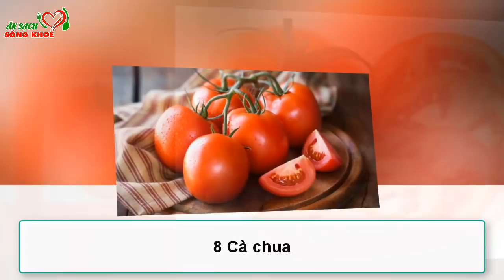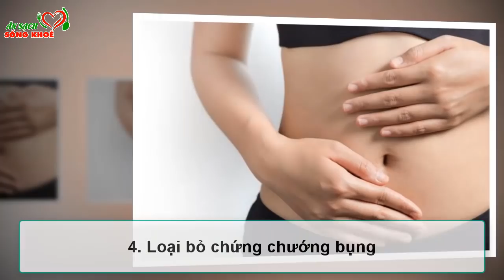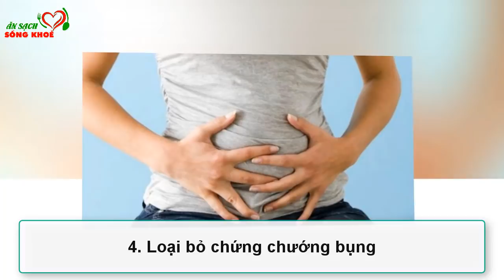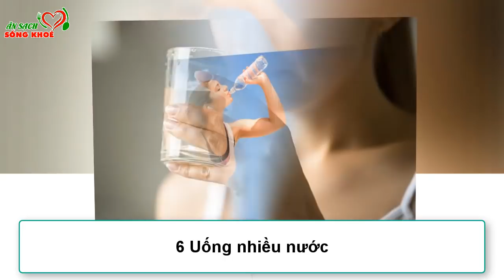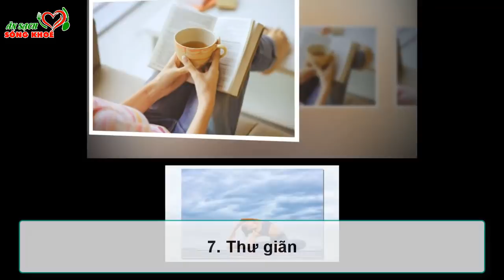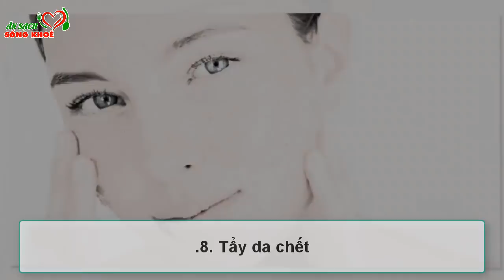14 Thực phẩm cứ ăn vào là SẠCH GAN, SẠCH RUỘT Thải độc cơ thể rất tốt Mà Nhà Nào Cũng Có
14 Thực phẩm cứ ăn vào là SẠCH GAN, SẠCH RUỘT Thải độc cơ thể rất tốt Mà Nhà Nào Cũng Có